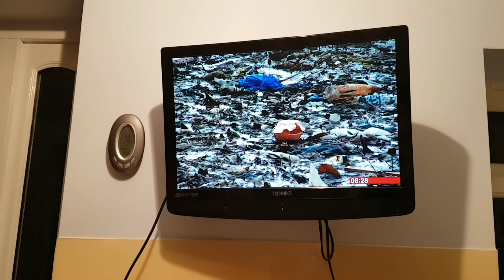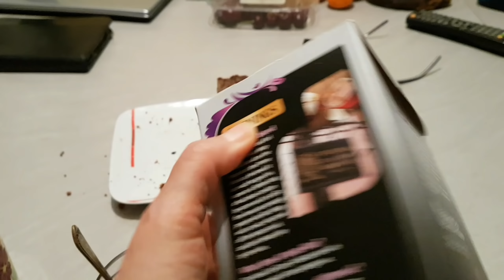АНГЛИЯ. Как работает СКОРАЯ ПОМОЩЬ.Только ПРАВДА!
Вызывали скорую. Репортаж из госпиталя.

Меня зовут Ирина. Англия, город Манчестер.